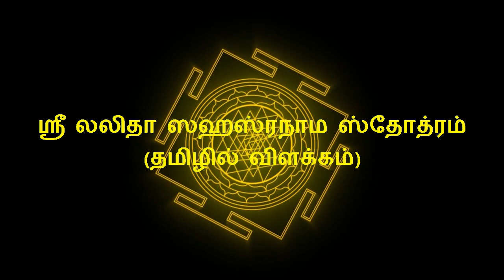Lalitha Sahasranamam - Slokas 82-84 (Naamavali 373-387) - Explanation in Tamil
Swami Ramana Swaroopananda
Swami Ramana Swaroopananda - talks on "Lalitha Sahasranamam" in Tamil